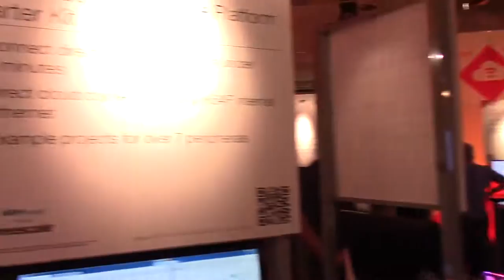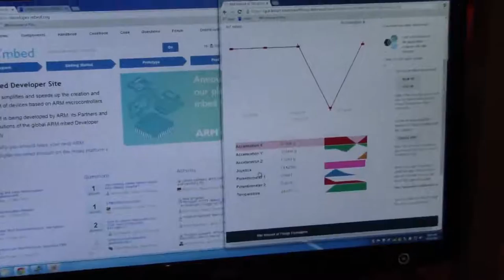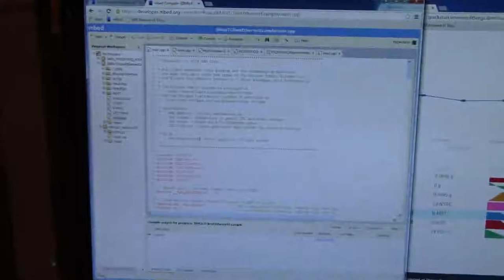Embarcados no FTF2015 - Mbed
Thiago Lima conversou com o FAE Sam Groove da ARM que apresentou um demo simples de uma placa Kinetis K64F conectada à nuvem.